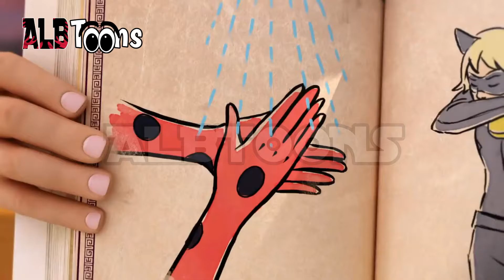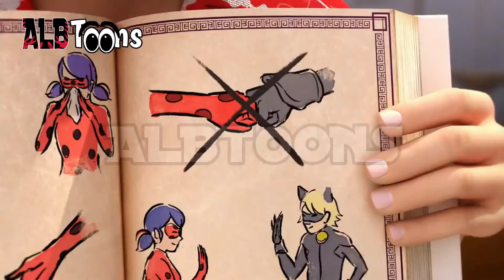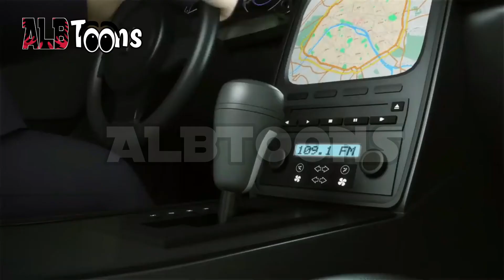Magjikët - Momentet më të mira (Dubluar në Shqip)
Marinet është një vajzë normale me një jetë normale, por ajo ka një sekret. Sekreti është që ajo transformohet në një hero që quhet Nusepashkë, por gjithashtu ajo ka dhe një tjetër të cilin bashkëpunon.